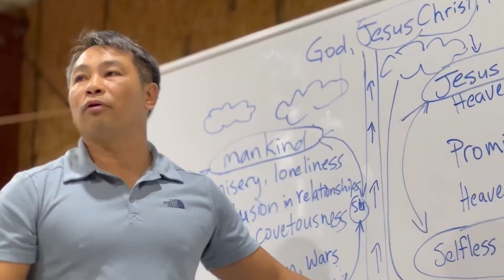Lễ Giáng Sinh 2023 | Tốp Ca Nhóm Tây Bắc | Nhà Thờ Tin Lành Lời Chúa